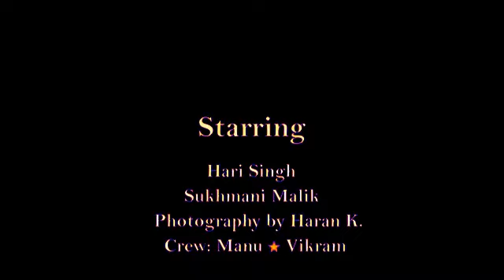Hari & Sukhmani, Sammiye